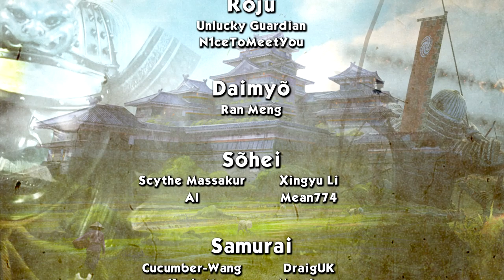SURPRISE ATTACK - Sima Yong (Legendary Romance) - Three Kingdoms: Eight Princes - Ep.15!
Welcome to my Let's Play of Total War: Three Kingdoms - Eight Princes, playing as Sima Yong! In episode 15 of our Sima Yong series we get a little surprised by the Sima Liang arrival.